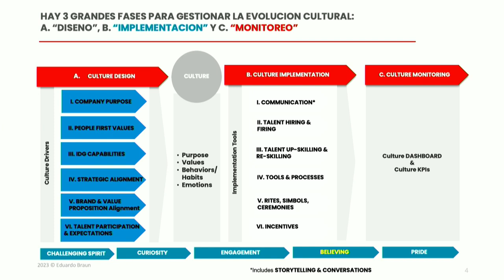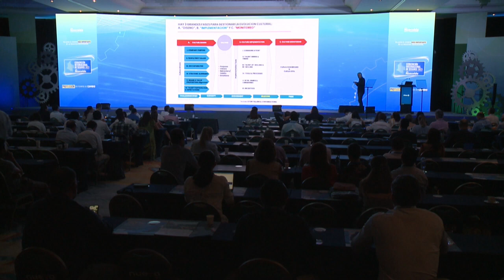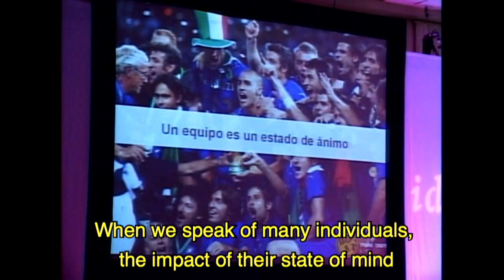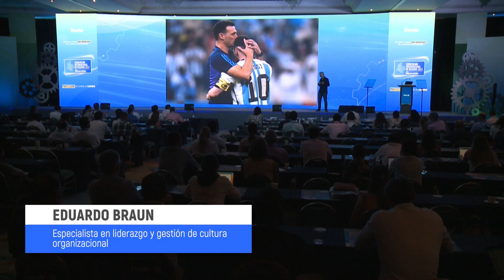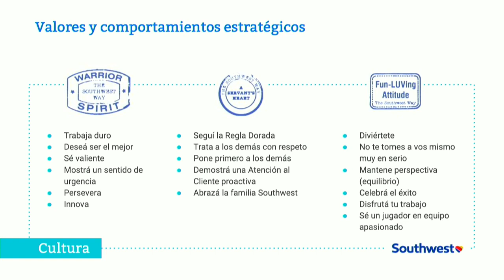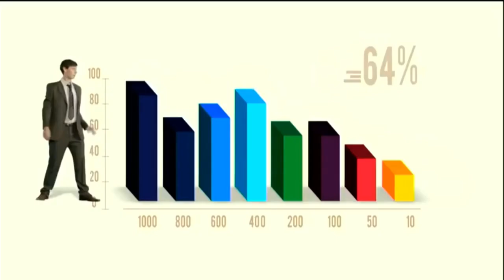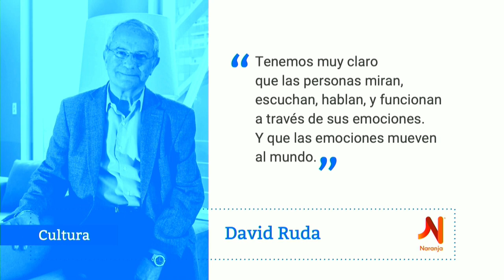Convención Internacional de Seguros - Eduardo P. Braun - Charlas Motivacionales Latinoamérica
«Descubra el futuro del liderazgo con Eduardo P. Braun, pionero en transformar empresas mediante la gestión emocional y cultural. Con su innovador enfoque centrado en los 5 roles esenciales del líder, Braun redefine el éxito organizacional, impulsando una nueva era donde las personas y sus emociones son la clave. Únase a la revolución que prioriza la humanidad en el corazón de la estrategia empresarial para crear entornos de trabajo inspiradores y resultados extraordinarios.»

Eduardo P. Braun: Pionero en la Transformación del Liderazgo y la Cultura Organizacional

En el ámbito empresarial, donde la innovación y la adaptación son cruciales, Eduardo P. Braun se destaca como una figura clave en la redefinición del liderazgo y la motivación dentro de las empresas. Con una carrera distinguida que trasciende fronteras y disciplinas, Braun ha logrado influir notablemente en la manera en que las organizaciones abordan el éxito y el desarrollo de sus equipos.

Innovador del Liderazgo: Más Allá de los Modelos Tradicionales

Eduardo P. Braun ha introducido un enfoque revolucionario en el liderazgo, identificando cinco roles esenciales que un líder debe desempeñar para fomentar una cultura de alto rendimiento. Este modelo se centra en la capacidad de los líderes para comprender y gestionar las emociones, potenciando así los resultados y la motivación dentro de sus equipos. Su libro, «Las Personas Primero: Chief Emotions Officers», se erige como un manifiesto que desafía las normas convencionales, proponiendo una nueva dinámica donde las emociones y la cultura corporativa son pilares fundamentales para alcanzar el éxito.

Un Orador de Prestigio Internacional

Como orador, Braun ha impartido su sabiduría en instituciones educativas de renombre mundial, como Babson College, Yale School of Management, e IMD Business School, entre otras. Sus conferencias son una fuente de inspiración y práctica, donde comparte estrategias realistas para enfrentar los desafíos organizacionales de hoy. Además, su rol como moderador en eventos globales destaca por su capacidad de sintetizar visiones diversas, creando diálogos enriquecedores que promueven el aprendizaje y la innovación.

Contribuciones a la Literatura y el Pensamiento Empresarial

La autoría de «Las Personas Primero» marca solo uno de los múltiples aportes de Braun al pensamiento empresarial moderno. Su colaboración en publicaciones de liderazgo, cultura empresarial, y estrategia organizacional, tales como el Leader to Leader Journal y The Huffington Post, entre otros, refleja su compromiso con la evolución constante del liderazgo y la gestión cultural.

Una Carrera Diversificada y de Impacto Global

Antes de emerger como un orador y autor influyente, Eduardo P. Braun forjó una trayectoria notable en consultoría y gestión en empresas como Booz Allen & Hamilton y Etex Group, demostrando su versatilidad y compromiso con la excelencia en varios sectores. Esta experiencia, combinada con su educación en ingeniería industrial y un MBA de Wharton School, ha fundamentado su comprensión profunda de los desafíos y oportunidades en el mundo empresarial global.

Eduardo P. Braun: Un Visionario del Liderazgo y la Motivación

La filosofía de Eduardo P. Braun sobre el liderazgo y la motivación trasciende el simple concepto de gestión, convirtiéndose en un movimiento que prioriza la humanidad dentro de la estructura corporativa. Su enfoque, que coloca a las personas y sus emociones en el centro de la estrategia empresarial, no solo mejora los resultados, sino que también cultiva entornos de trabajo más felices y productivos. Como resultado, Braun se ha consolidado como una autoridad en liderazgo y cultura organizacional, impulsando un cambio positivo en cómo las empresas operan y prosperan en la era moderna.

País: Argentina / Nacionalidad: argentina / Idioma: Español – Inglés
Si deseas contratar las charlas motivacionales del conferencista Eduardo p. Braun, comunícate con Charlas Motivacionales Latinoamérica.